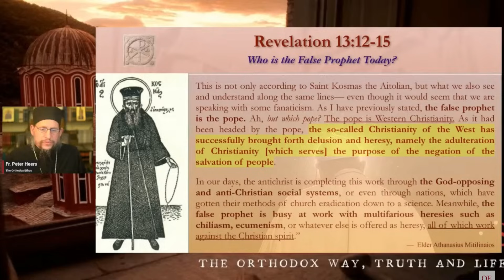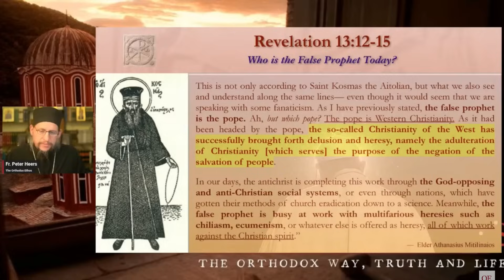Who is the False Prophet of Our Day?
Excerpted from Lesson 16: The Revelation of Jesus Christ to the Apostle & Evangelist John the Theologian, Rev. 13: 13-15 (Series 3, Section 2), by Fr. Peter Heers

Fountain: fountain.fm/orthodoxethos